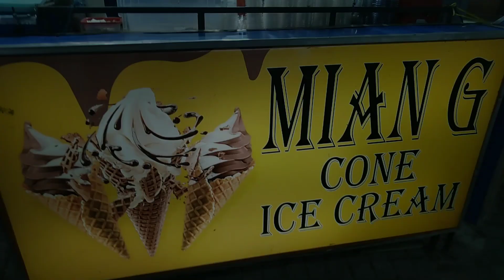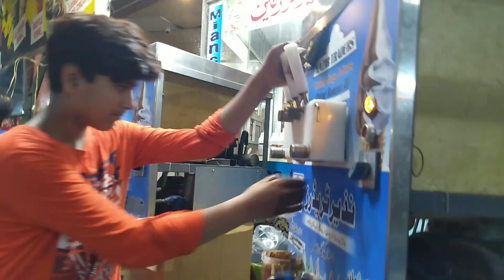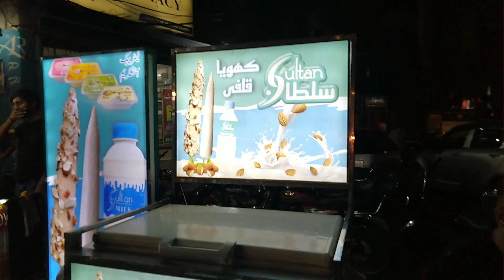Evening Walk at Bagh-e-Jinnah | Taste Mian G ice cream and Golgappay | Vlog